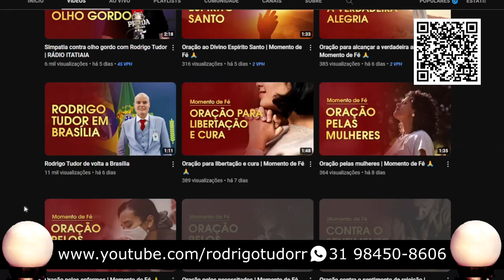Maricy Vogel faz previsões fala do Planeta Urano, da mudança que vai parar o mundo e muito mais!